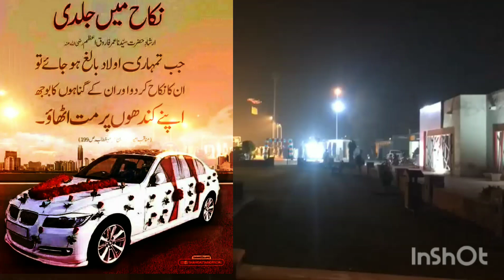NIKAH JALDI KAREN ❤👭❤👩‍❤️‍👨 ❤👩‍❤️‍💋‍👩SUNNAT